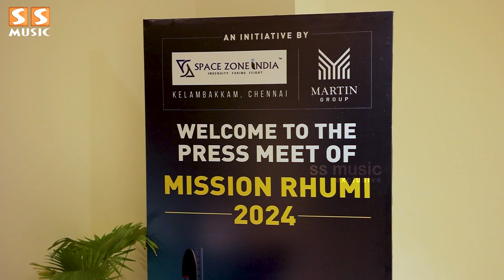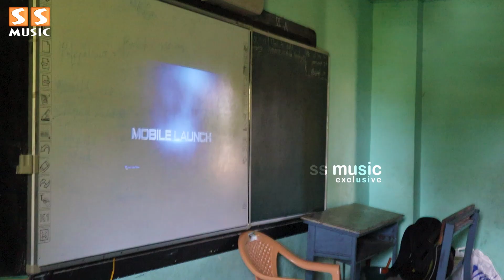🚀 Mission RHUMI 2024: India's First Reusable Hybrid Rocket on a Mobile Launch Pad | Press Meet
🚀 India's First Reusable Hybrid Rocket Launch: RHUMI 2024 🚀

On August 24, 2024, witness history as India takes a monumental leap in space exploration with the launch of RHUMI 1, the country's first reusable hybrid rocket! Launched from a mobile pad at Thiruvidandhai coastal village, Chengalpet, this groundbreaking mission by Space Zone India marks a new era in aerospace technology.

RHUMI 1 will carry three Cube satellites designed to monitor atmospheric conditions, including cosmic radiation, UV radiation, and air quality. Additionally, the rocket will deploy 50 Pico satellites, each focused on various aspects of environmental dynamics such as vibration, accelerometer readings, altitude, ozone levels, and molecular bonding of fibers.

This innovative hybrid rocket combines the benefits of liquid oxidizer and solid fuel propellants to enhance efficiency and reduce costs, thanks to Space Zone India's cutting-edge mobile launch system. Don't miss this historic event that promises to revolutionize India's space capabilities!